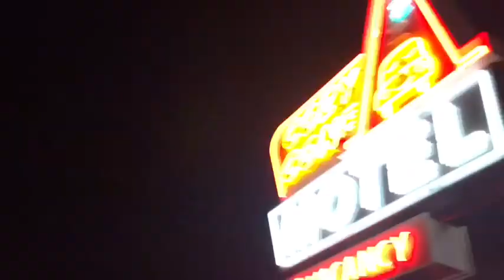Grad Night @ Disneyland | Vlog #17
You guys don't even know the struggle I went through just to upload this damn video! But with that aside, I'm very happy with how this turned out! Grad night was so much fun even though we were dead tired by the end and Disneyland was amazing, especially since I got to go with my friends this time. Senior year is officially coming to a close, and it's honestly bittersweet. Anyway, enjoy!

This was shot with a GoPro Session/iPhone 6s and edited on iMovie.

Song: Willy Wonka - Pure Imagination (Trap Remix) by Dotan Negrin & Prismatic Mantis ft. Future James

More vlogs to come so stick around for that!